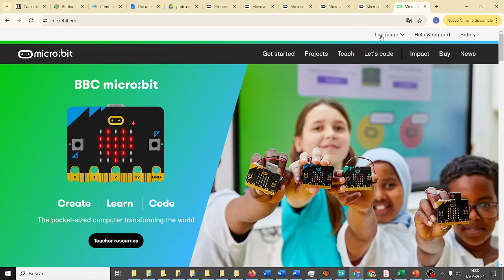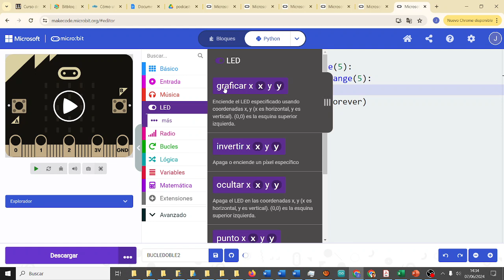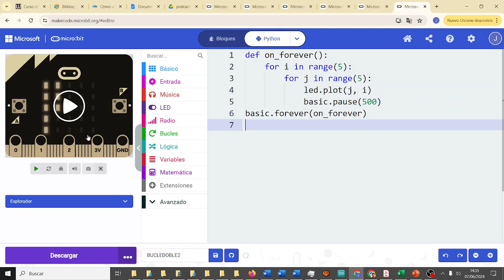micropython Bucles anidados v3 Smart Home Elecfreaks micro:bit CYR 3ESO IES Monterroso